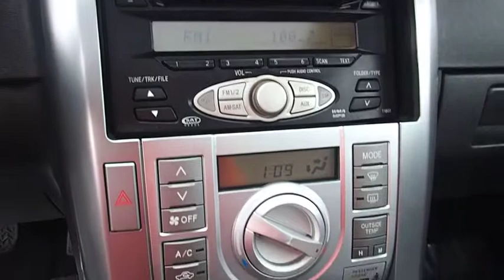2007 Scion tC San Rafael, San Francisco Bay Area, San Francisco, CA BC10453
2007 Scion tC

Toyota Marin
445 Francisco Blvd East

New Arrival! CARFAX 1-OWNER!! -Popular Color- -Great Gas Mileage- This 3dr HB Auto comes with great features including: SUNROOF / MOONROOF, AND PANORAMIC SUNROOF This 2007 Scion tC 3dr HB Auto is Blizzard Pearl White with a Dark Charcoal interior which is a very popular and great looking color combination. It is rated at 31.0 MPG on the highway which is fantastic! Buy with confidence knowing Toyota Scion Marin has been exceeding customer expectations for many years and will always provide customers with a great value! Ask about the Toyota Marin exclusive 10 Point Value Guarantee, which includes a 3-day/250 mile money-back guarantee and 7-day/700-mile exchange policy
RELEASE SERIES 3.0  -inc: KenStyle front & rear ground effects  darkened headlamps  clear tail lights  numbered badging  custom upper grille  2-tone alcantara seats  Pioneer 6  subwoofer  color-keyed RAZO shift knob,SIDE SEAT & CURTAIN AIRBAGS  -inc: driver & front passenger seat-bolster side impact airbags  front & rear side curtain airbags,Panorama moonroof w/pwr slide front glass panel & dual manual sunshades,Drivers seat one-touch walk-in w/track & seat angle memory,160-watt Pioneer AM/FM stereo w/CD/MP3 player-inc: satellite radio controller  Sound Retouch digital equalization  Scion sound processing  (6) speakers  auxiliary audio input jack  customizable welcome screen,Pwr assisted front ventilated disc/rear solid disc brakes